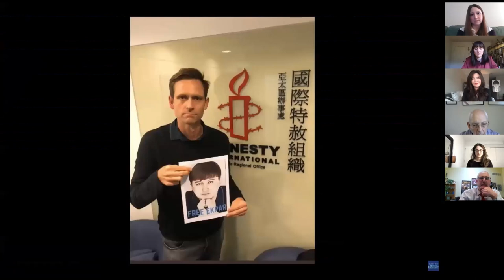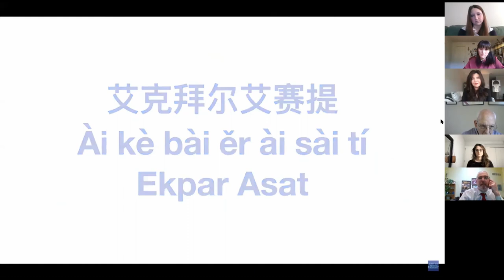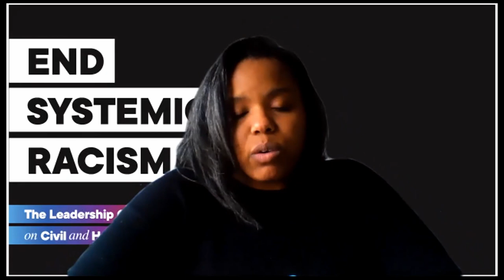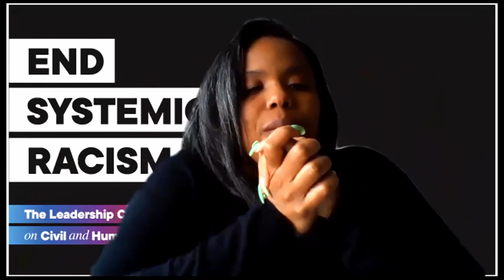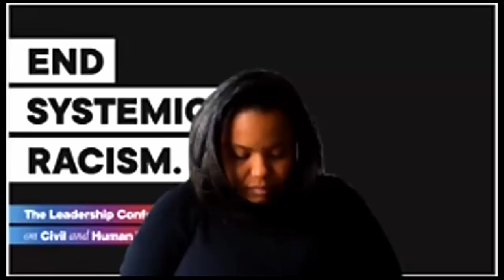JCPA Delegates Assembly Meeting 1 26 20